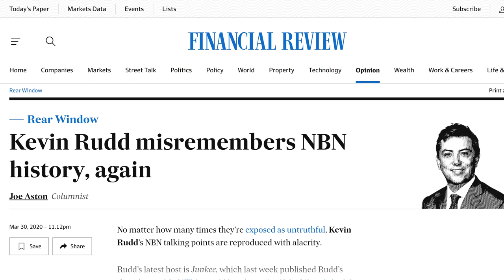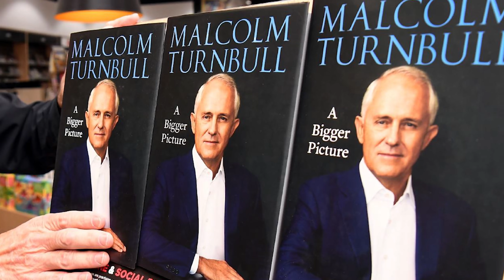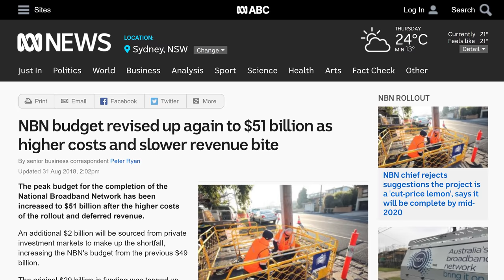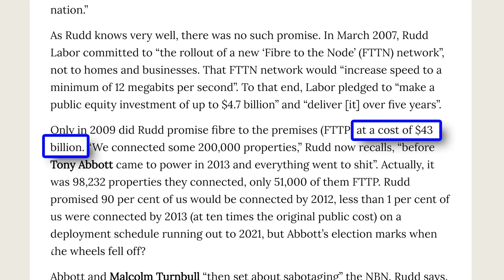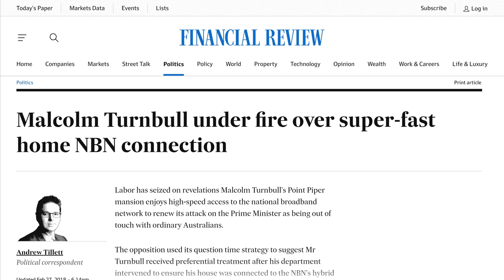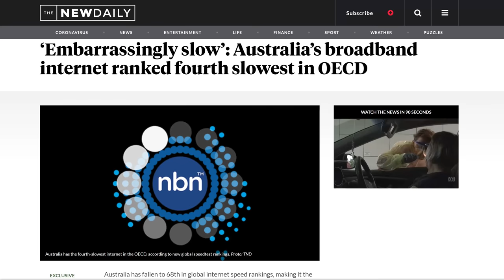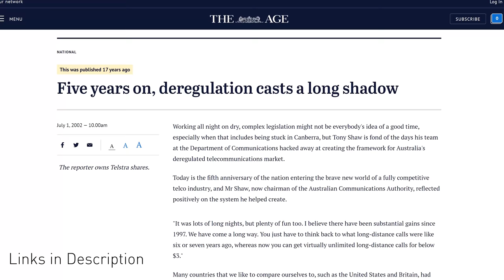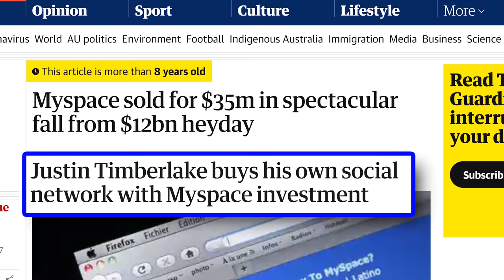THE NBN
Turnbull's book has just come out. What better time to not talk about it!

nbn-review-panel-reconsiders-acccs-role-as-telco-watchdog/
d557eea72c8b53da9561805d1bcba4b4